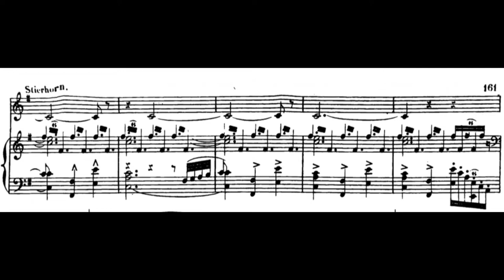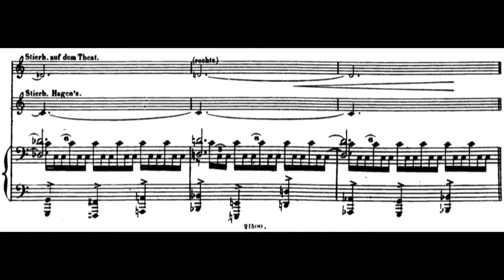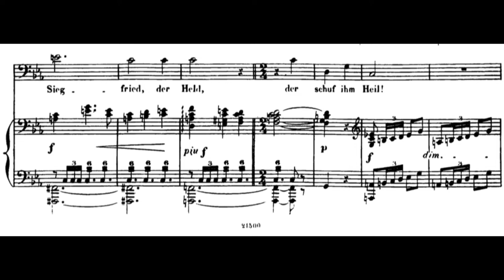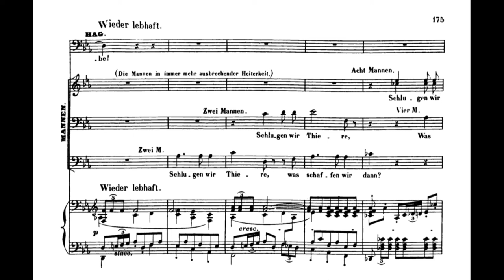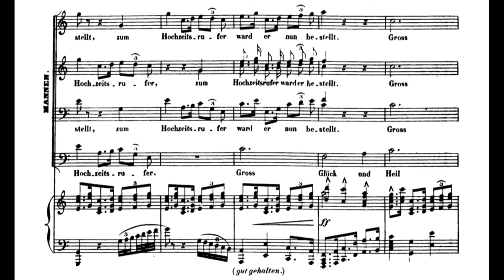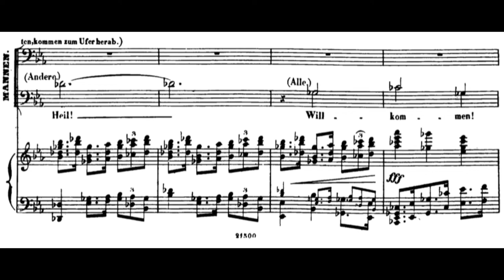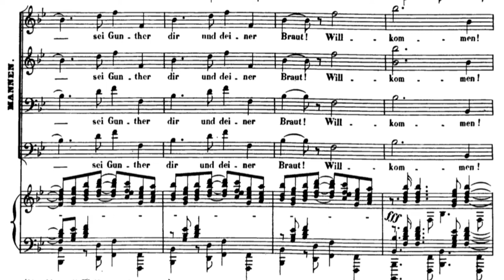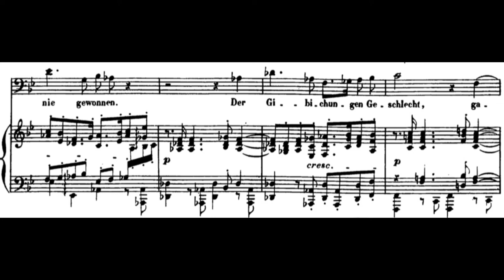Hoiho! Hoho! Ihr Gibichsmannen…Heil dir, Gunther! | Gottlob Frick | Götterdämmerung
Richard Wagner
Gottlob Frick
Dietrich Fischer-Dieskau
Claire Watson
Wolfgang Windgassen
Sir Georg Solti
Wiener Philharmoniker
1965